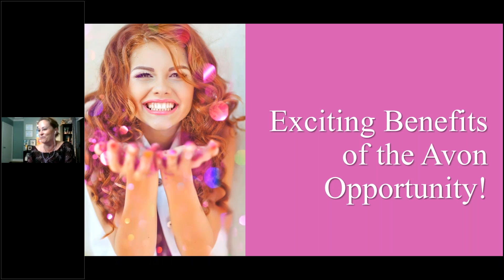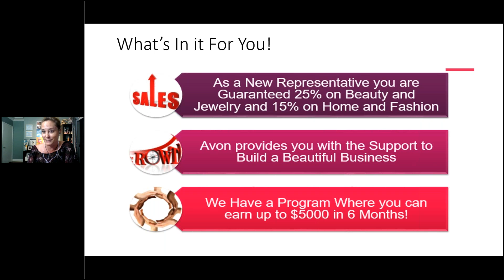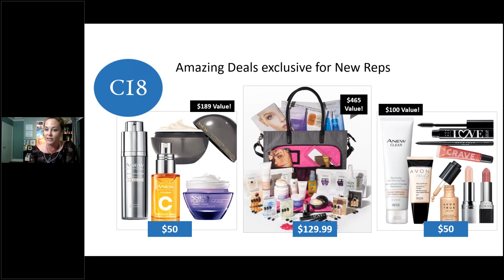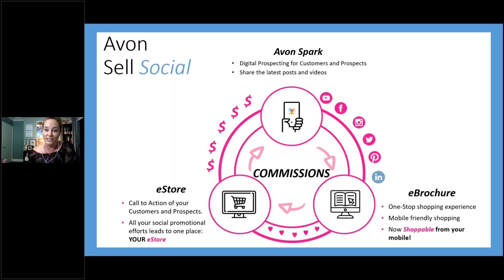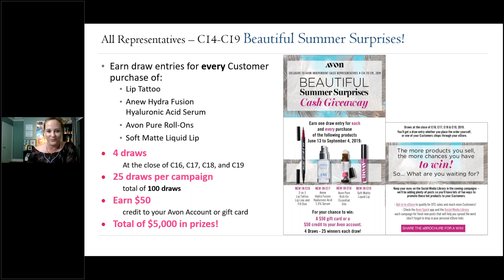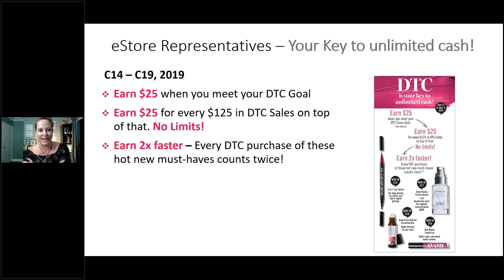AOM Aug 12